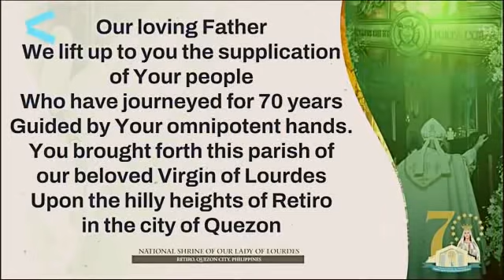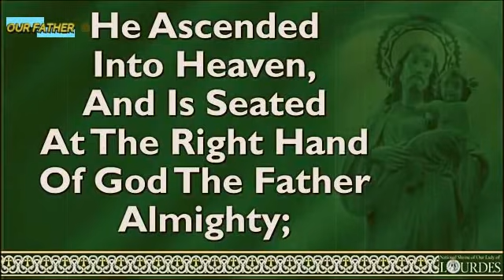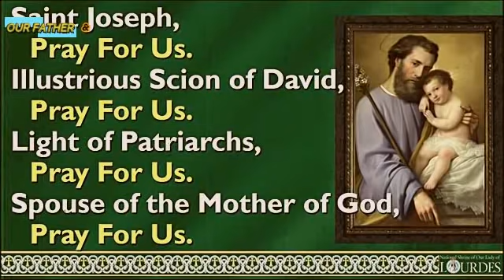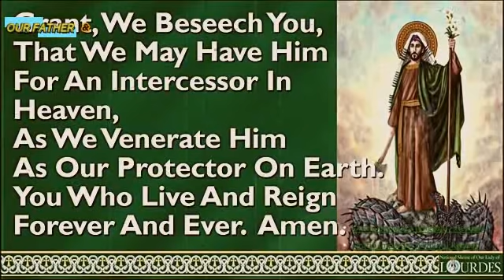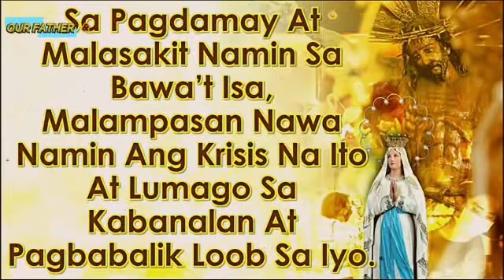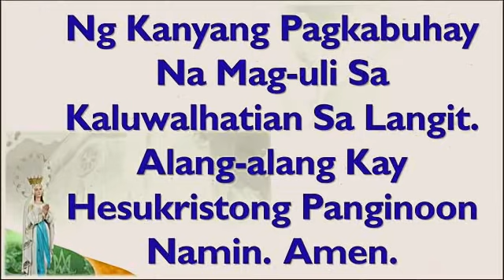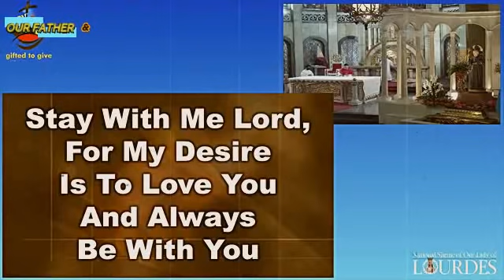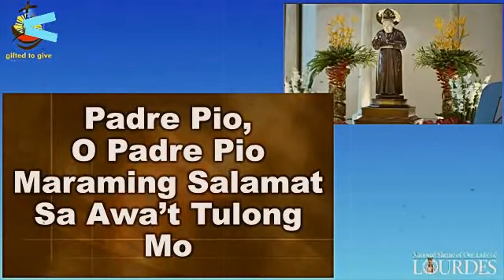NATIONAL SHRINE of OUR LADY of LOURDES QC ONLINE LIVE MASS TODAY FRIDAY - SEPT 17, 2021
NATIONAL SHRINE of OUR LADY of LOURDES QC ONLINE LIVE ROSARY AND MASS TODAY FRIDAY - SEPT 17, 2021

Video Source: NATIONAL SHRINE of OUR LADY of LOURDES QUEZON CITY